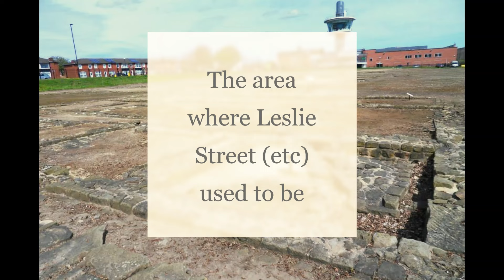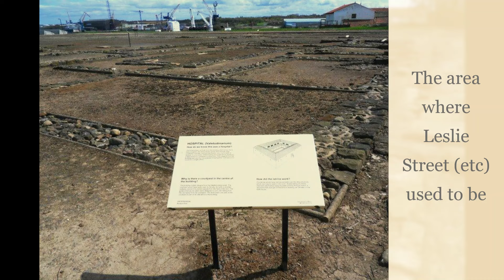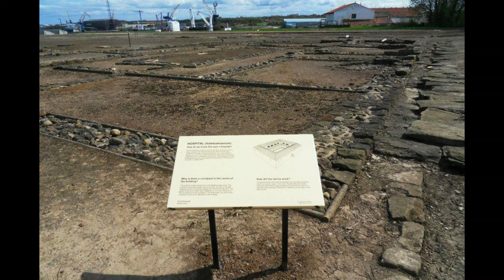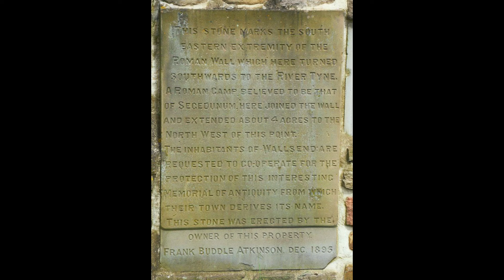Wallsend tales from the past no 18 (Mostly covering the Leslie Street area)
Video no 18 in the series of tales from the past in Wallsend. Covering a few different subjects, mostly around the Leslie Street area, I hope you will enjoy it and find it interesting.

All photos and artwork used my own or from the public domain.

If you follow the crime stories the next video will be posted later today.